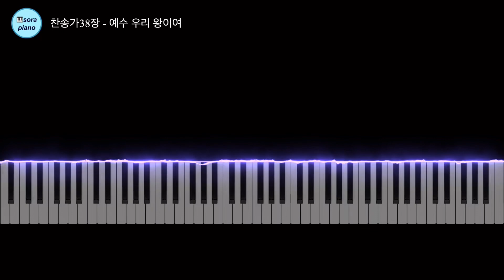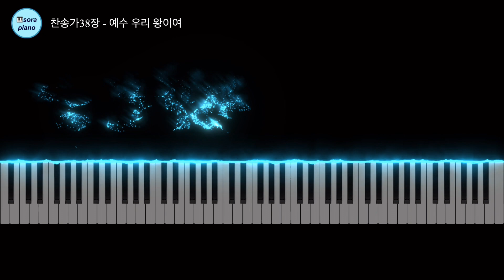Paul Kyle - 예수 우리 왕이여(찬송가38장) JESUS WE ENTHRONE YOU 묵상피아노연주/악보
요청하신 곡 올려드립니다~